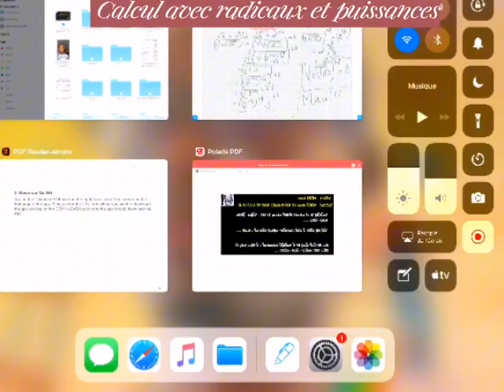Calcul dans IR (un calcul sur les radicaux et puissances)